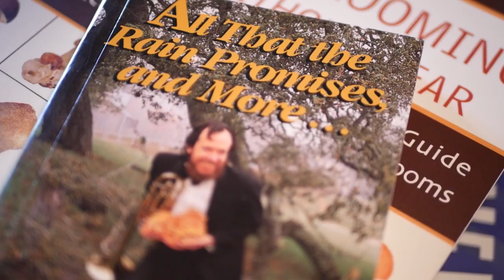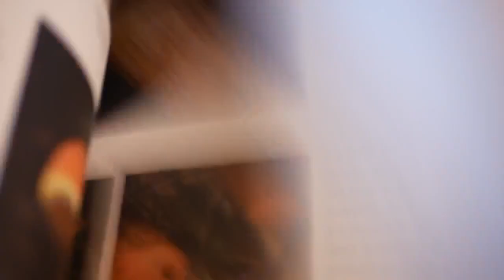Peak mushroom season for southern Colorado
Tremendous amounts of rain and snow have made their way through southern Colorado this year, creating conditions for a uniquely robust upcoming mushroom season. Here's what you need to know.